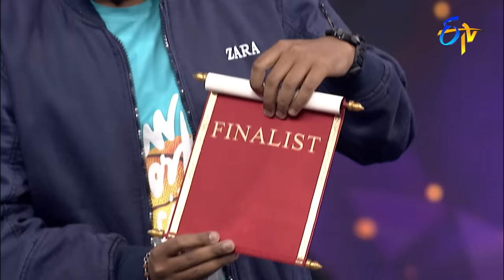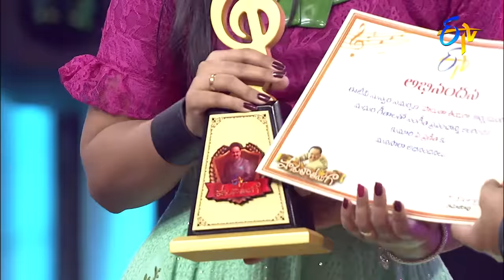Padutha Theeyaga | New Series | Semi Finals | 5th June 2022 | SP.Charan, Sunitha | Full Episode |ETV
The prominent singer S. P. Charan hosts the show and welcomes the judges Sunitha, Chandrabose, Vijay Prakash and contestants to perform for the songs from several Telugu movies.

Chapters
01:53 Oho Mr.Brahmachari Song | Supriya Performance
07:00 Chupultho Guchi Guchi Song | Hitesh Sai Performance
14:17 Hello Guru Premakosame Song | Sai Charan Performance
22:40 Magallu Utti Mayagallu Song | Gayatri Devi Performance
29:12 Vaalu Kalla Vayyari Song | Kushal Performance
36:53 Bangaru Kalla Buchammo Song | Stephen Sam Performance
44:02 Abbacha Abbacha Song | Pranitha Performance